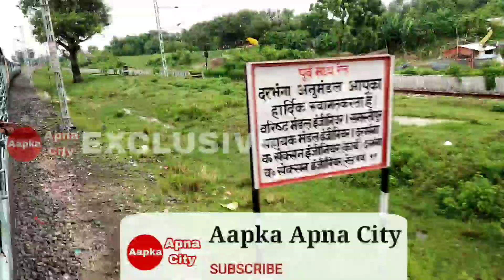RAILWAY IRCTC : रेलवे की सभी स्टेशनों पर बंद होगी पूछताछ काउंटर